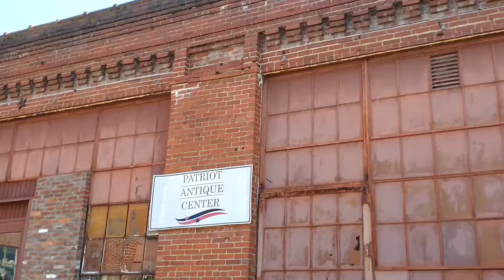Antique desk fans & light fixtures at antique store & flea market once was a factory Martinsburg, WV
This place once was a factory and the place closed in 1970. There were other parts of the factory that were abandoned. And some the ceiling you can see are some the original parts of the factory before the ceiling tiles were put up there. What I bought there was a 1986 Country Living Catalog, and a couple of downrods, and mounting brackets.